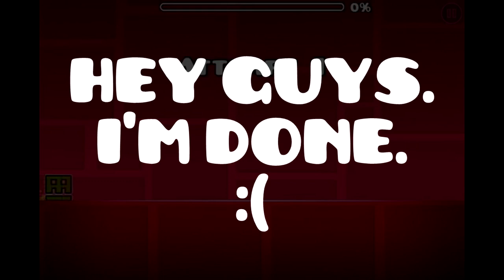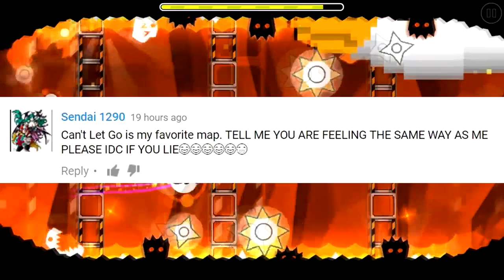Types Of People In Geometry Dash 2